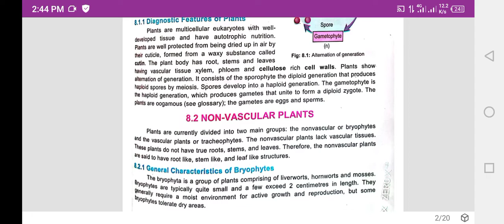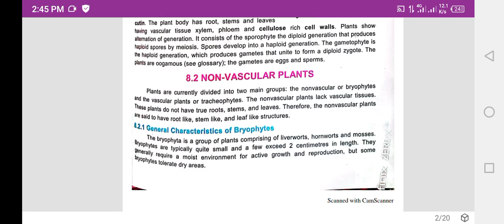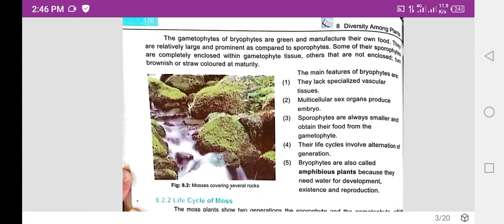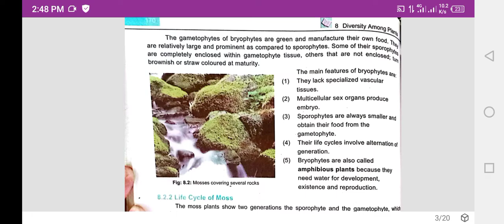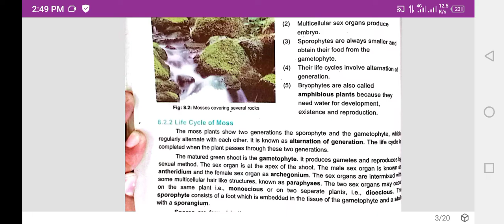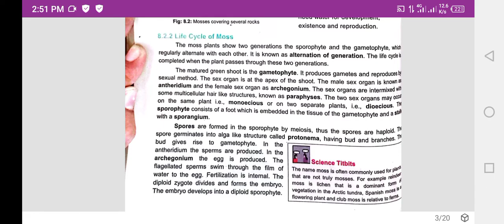Vascular and Non Vascula Plants